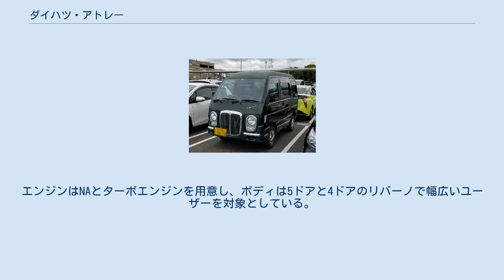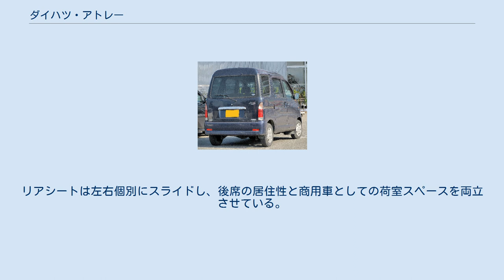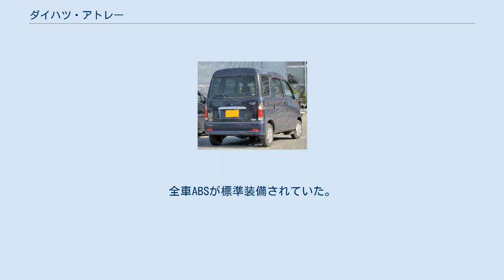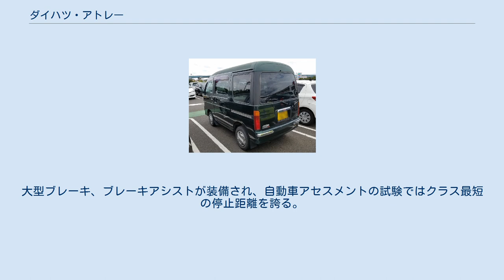ダイハツ・アトレー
ダイハツ・ハイゼット 」 ダイハツ・アトレー アトレー（Atrai）は、ダイハツ工業の軽1BOX車。
ハイゼットの乗用グレード（3代目モデル以前は乗用ワゴン風デザインの軽貨物車扱いで、4代目は貨物モデルのみ発売されたあと、途中で乗用モデル・貨物モデルが併売され、4代目後期以降乗用モデルに移行）に当たるが、2代目以降車名上は独立している。
 もともとはハイゼットの乗用版として1981年に誕生した。
後に独立した車種となっているが、現在まで車体（ホワイトボディー）はハイゼットとほぼ共通である。
 車種は長らく4人乗りの軽自動車だけであったが、2000年には7人乗り1,300ccの小型車となるアトレー7が登場し、1,500cc以下の7人乗り乗用車としては、スバル・ドミンゴ以来となった。
一時期、トヨタ自動車にもスパーキーとしてOEM供給されていたが、2004年で販売を終了した。
 アトレーシリーズはハイゼットシリーズとともにダイハツ唯一の関東圏工場である群馬県前橋市のダイハツ車体で生産されていたが、現在は前橋工場を完全閉鎖し、アトレーシリーズは大分県のダイハツ九州で生産を継続している。
初代S65系の半数と、アトレー7は本社池田工場で生産されていた。
 エンジンは2気筒AB型エンジンから、1985年（昭和60年）にミラ、クオーレに採用されていたEB型をアトレー用に変更して搭載している。
660 cc化された際に、EB型をベースにしたEF型に変更された。
エンジン位置は先代からの継続で、フロントシート下（キャブオーバーレイアウト）となるが、ラジエーターをシート下からフロントバンパー裏へ移動し、エンジンを前寄りとしたことでリア足元のエンジンルーム張り出しを少なくしている。
4WDは副変速機付きのパートタイム4WDを採用した。
パートタイム4WDはオートフリーホイールハブを採用し、利便性を向上した。
ボディデザインは見栄え重視の、流麗なスタイルを採用している。
リアドアウィンドウは小型車を含めた1BOXで初の下降式を採用、窓の上下幅を広げており室内の開放感は高かったが、スタイル重視が仇となり、室内は先代より狭くなっている。
大型ガラスサンルーフのコスミックルーフ、フロントガラスサンルーフを装備した車種もある。
大型のガラスサンルーフは軽1BOXで初めて採用された。
後に電動スライド化される。
 先代モデルの見栄え重視から、室内容積重視へとシフトしている。
内装は乗用車と遜色ないレベルまで向上している。
スポーティグレードのSRにABSを標準装備。
片側スライドドアの「リバーノ」が追加される。
エンジンはNAとターボエンジンを用意し、ボディは5ドアと4ドアのリバーノで幅広いユーザーを対象としている。
4WDモデルは、SRとターボに、ABS装備時は2WD、4WD切替可能なセンターデフ付きマルチセレクト4WD、他はパートタイム4WDを採用した。
トランスミッションは全グレードで5MTを採用し、一部のグレード以外は3ATを採用した。
5MT（アイシンAI（現:アイシン）製）はアウトプットリダクション方式を採用している。
安全対策として、ダイハツ軽自動車で初採用となるABSがSRとRTターボ系に標準装備され、一部のグレードでオプション設定。
リアシートベルトがリバーノ系に標準装備、全グレードでオプション設定されている。
ブレーキはABS装備モデルで8インチブースターの採用と強化され、全車LSPV（ロードセンシングプロポーショニングバルブ）の装備により、積載状況による後輪ブレーキ圧コントロール機能を持っている。
リバーノシリーズにはリアシートスライド機能とリアシートベルトを装備し、リアシートの快適性と安全性をアピールしていた。
リアシートは左右個別にスライドし、後席の居住性と商用車としての荷室スペースを両立させている。
ハイゼットと大きく異なる点は、リアサスペンションがリーフリジッドから3リンク式+コイルスプリングに改められたことである。
これにより、型式（かたしき）はハイゼットのS100系とアトレーのS120系に大別された。
 1998年10月から施行された軽自動車の規格変更に合わせ、ミラ、オプティに遅れて登場した。
ボディデザインはイタルデザインが担当し、軽1BOXながら流麗なスタイルを持っている。
フロントタイヤが前方に移動したセミキャブデザインを採用するが、エンジン搭載位置は運転席下であり構造上はキャブオーバーを継承する...